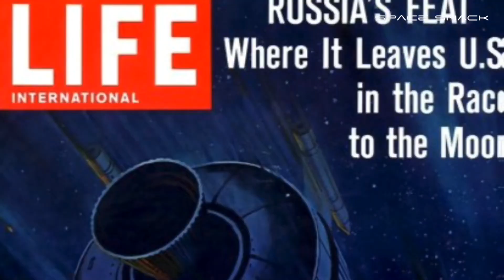June 15 1963 Ephemerides - USSR launches VOSTOK 5 SpaceShip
Vostok 5 was a joint mission of the Soviet space program together with Vostok 6.
Several delays plagued the prelaunch preparations of Vostok 5, the biggest being concern over elevated solar flare activity. At this early phase, it was not well understood what effects this might have on the spacecraft and its passenger, so the planned launch date of 11 June was postponed a few days. On the 14th, Bykovsky was strapped into the capsule awaiting liftoff when further delays occurred. A gyroscope in the Blok E stage malfunctioned and needed to be replaced, but this would mean removing the propellants from the booster, taking it down from the pad back to the vehicle assembly building, and delaying the launch another several days. It was decided to take the calculated risk of simply doing the repair work on the fully fueled launch vehicle. A replacement gyroscope was quickly installed and liftoff took place at 2:59 PM Moscow time. One last minor problem popped up when a pad umbilical failed to disconnect, but as soon as the booster began lifting, it was yanked out. The launch proceeded without any difficulties, although the Blok E stage slightly underperformed and put the spacecraft into a lower-than-intended orbit at 108×137 miles (175×222 kilometers) versus the normal 112×146 miles (181×235 kilometers).
Cosmonaut Valery Bykovsky was originally intended to stay in orbit for eight days, but the mission details changed many times due to elevated levels of solar flare activity at the time and he was eventually ordered back after five days. This remains the record for solo crewed flight in Earth orbit. In addition, the low orbit of the spacecraft made it uncertain as to whether decay would not occur in under eight days. This combined with solar flare activity affecting the diameter of the Earth's atmosphere might potentially introduce drag that could not only cause premature reentry, but result in Vostok 5 landing almost anywhere on Earth.
Bykovsky performed a couple of simple scientific experiments in orbit and also practiced exercise and testing his body's reactions to weightlessness. In the postflight debriefing, he would say that the overall design of the spacecraft was good, but the clock was in a location that made it hard to see and the instrument panel was placed too far away. The first aid kit could not be reached at all without unstrapping from the seat. Like Valentina Tereshkova, he noted that the helmet headset produced sharp, unpleasant noise. He described the food as generally of good quality, although it probably should not be eaten before launch.
A problem with the spacecraft's waste collection system is reported to have made conditions "unpleasant" in the capsule. The only other difficulty encountered was that, like on Vostok 1 and Vostok 2, the re-entry module failed to separate cleanly from the service module when it was time for Bykovsky to come home and he experienced several seconds of sharp vibrations following separations.
The Vostok 5 landing coordinates were 53.39777°N 67.60500°E, 2 km northwest of Karatal, North Kazakhstan, Kazakhstan; and 550 km northwest of Karagandy, Kazakhstan. A group of local farmers greeted Bykovsky prior to rescue crews arriving. At the landing location is a small fenced park with two monuments. One monument is a 10-meter tall silver rectangle with a small stone marker nearby listing the date of the landing. The second monument is an L-shaped sandy colored stone structure.